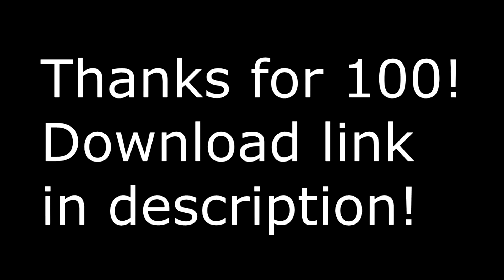100 Subscribers! SICK MBL CC PACK!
Hey Guys RaGe Here, Thank you so much for 100 subs!!
To thank you guys back i made my own Magic Bullet Looks CC pack!

READ FIRST:

When u click the download link u get a set of looks, to download them click on a look and then click download, so you have te download them 1 by 1 sorry for that :$, but still ill hope you guys like it!